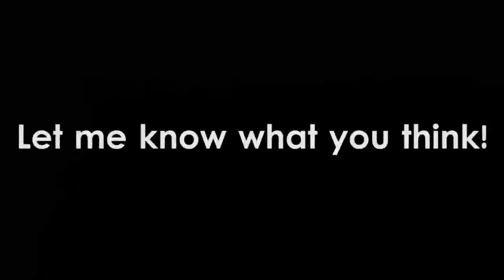Wobble Bass and Talking Bass - Voice-like Sound Test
It's been a while since I've made one of these, so here are some WUBS! Kind of. Okay so maybe it's just a demo of an effect. But still. Wobble bass. And Talking bass. Cool stuff.

FAQ:

Will you be doing a tutorial on these in the future?
Yes. Especially the second one. There's more than one way to make a talking bass.

What did you use to make this?
I did it all using stock plugins and free VST's in FL Studio.